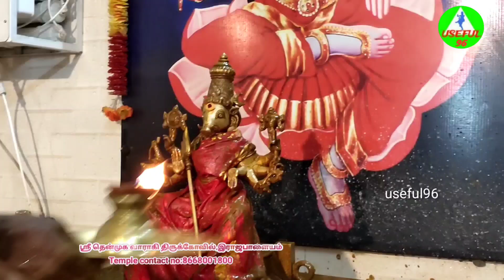தேய்பிறை பஞ்சமி சிறப்பு அபிஷேகம் Part1|ஶ்ரீதென்முகவாராகி திருக்கோவில்,இராஜபாளையம்8668001800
ஶ்ரீ தென்முக வாராகி திருக்கோவில்
 கலங்காபேரி,இராஜபாளையம்

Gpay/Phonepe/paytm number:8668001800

Bank Account Details:

1.Name:G.Palanivel
 DBS Bank: Rajapalayam Branch
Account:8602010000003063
IFSC Code:DBSS0IN0602

2.Name:Sri Varahi Kovil Trust
Hdfc Bank: South Venganallur Branch.
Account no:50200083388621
Ifsc Code: HDFC0000775

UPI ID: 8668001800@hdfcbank